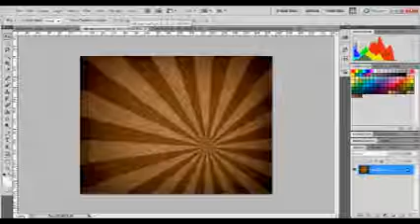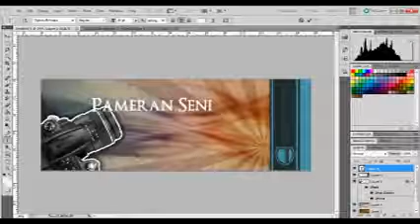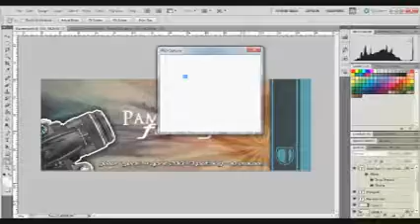TUTORIAL MENGHASILKAN BANNER MENGGUNAKAN ADOBE PHOTOSHOP CS5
Proses penghasilan CD Interaktif untuk Kursus Pengajaran Komunikasi Visual

Third trial..!!